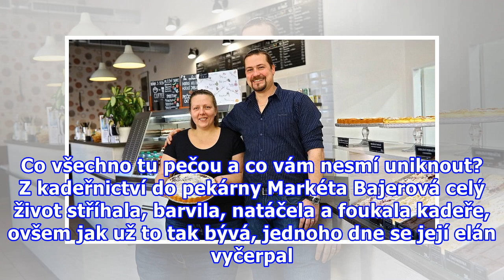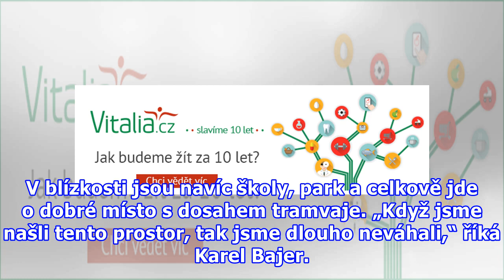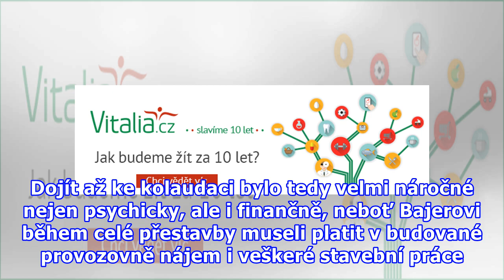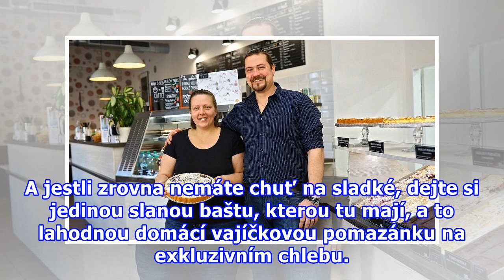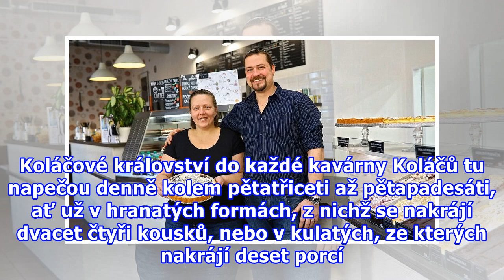V Koláčovém království frčí rustikální koláče i chleba s vajíčkovou pomazánkou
I když je Markéta Bajerová vyučená kadeřnice, už rok a půl se naplno věnuje pečení koláčů, jaké jste ještě nejedli. Nic načančaného, pěkně podomácku s opečenými křupavými kraji a těmi vůbec nejzákladnějšími surovinami v základu. A lidé to tak milují, alespoň v Nuslích a celé řadě pražských kaváren, ...